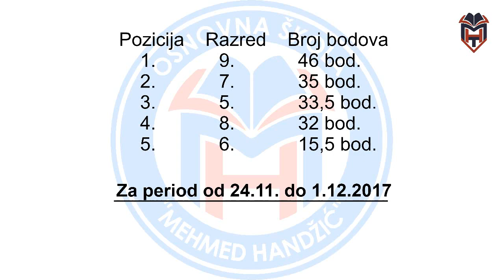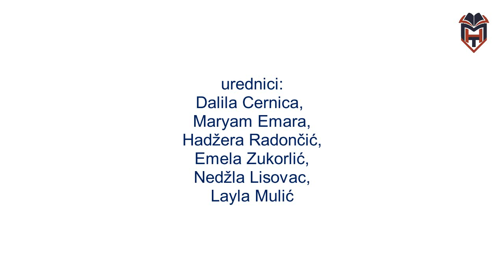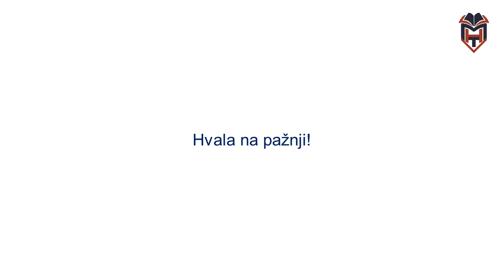Petkom u 3 - Emisija 3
U trećoj emisiji donosimo reportažu sa sajma "Urbani menadžment", koji je održan u hotelu Hills na Ilidži, 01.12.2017.godine, gdje su se učenici naše škole predstavili sa filmom pod nazivom "Urbana škola modernog doba". Također, donosimo i pregled prikupljenih bodova u aktivnosti "Uhvaćen na djelu" u okviru 4P programa naše škole.